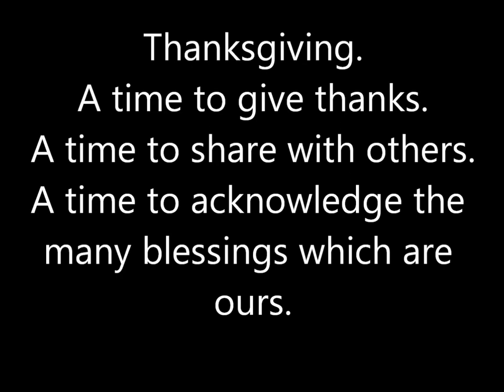Thanksgiving Movie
Hoffman, Block, Breckenridge, Rhyner,Stirling